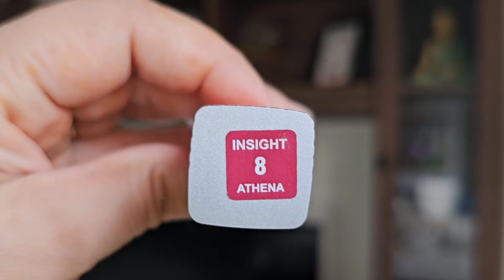Lip Cream From Insight Cosmetics Is Really Pigmented | Lip Cream Review | Shopping Orchid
In this video i have showcased review insight cosmetics lip cream in the shades Athena. This Cream is really Hydrating and gives intense  colour to the lips.

I make sure to answer all the comments on timely basis.

Also if you want me to make video on any particular product then also you can comment.

Always do a patch test before using any product. In case of any allergic reactions consult your healthcare provider.